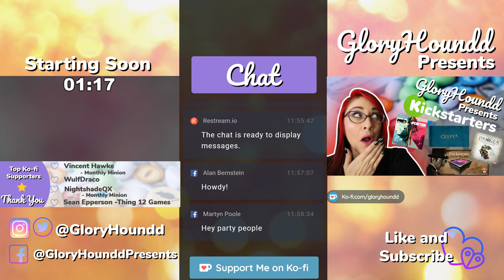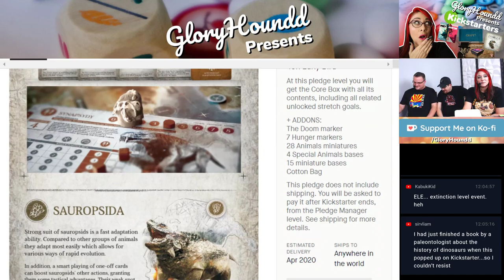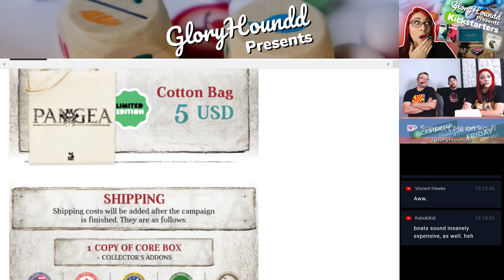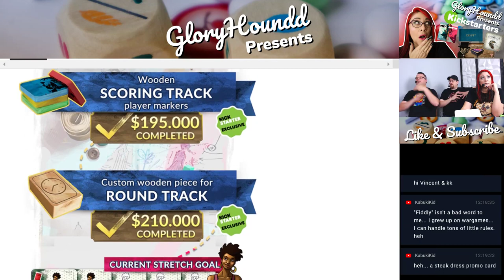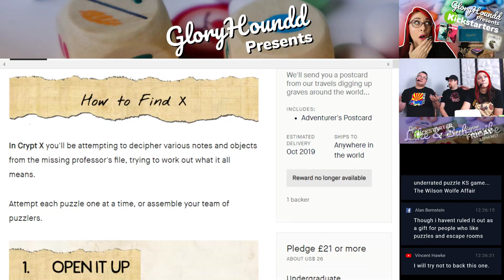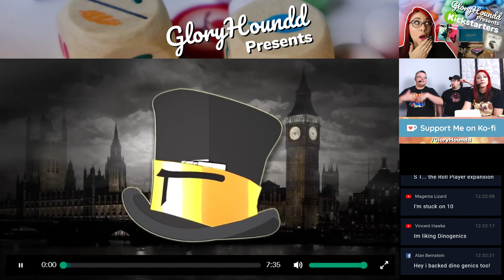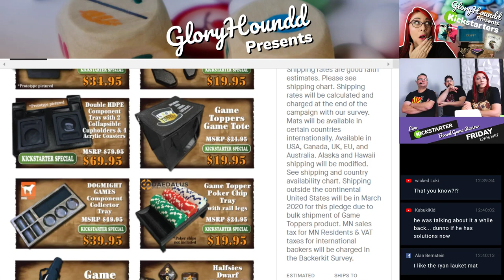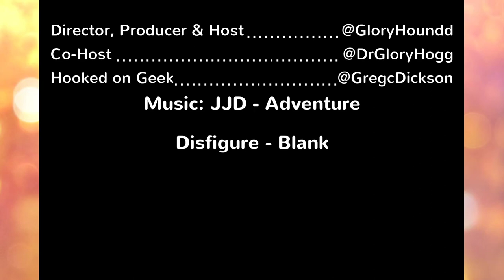Kickstarter Board Games -Pangea, Prêt-à-Porter, Crypt X, Game Toppers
Join Gloryhoundd, DrGloryhogg and Greg Dickson as they help you navigate the Kickstarter Board Game gauntlet by breaking down and answering your questions about Pangea, PrêtàPorter, CryptX, GameToppers.

Gloryhoundd Presents: Kickstarter Board Game Reviews for REDIMP GAMES, Portal Games, Inside the Box Board Games, Game Toppers LLC.